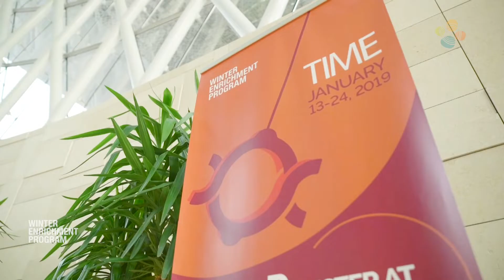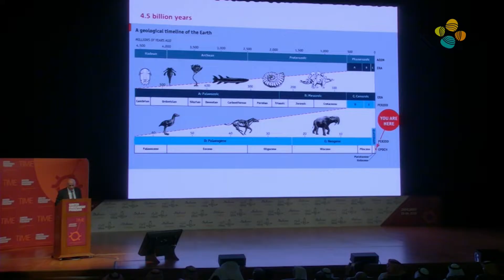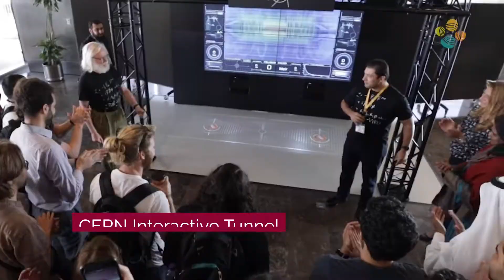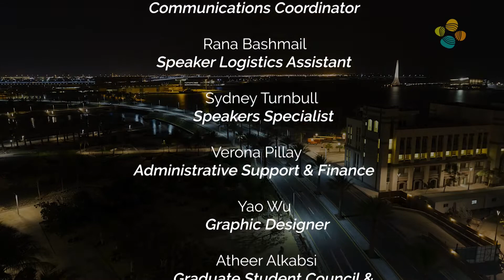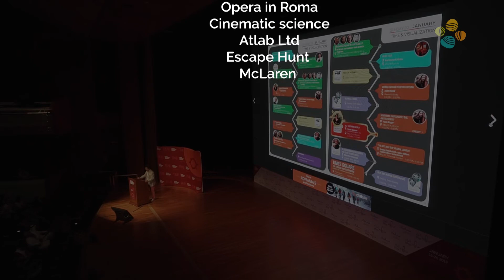Highlights of WEP 2019 "TIME"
The 2019 Winter Enrichment Program was a festival of science at KAUST featuring 12 days of keynotes, lectures, discussions, master classes, exhibits, and cultural events all relating to the theme of 'TIME.' Our goal is to enrich and inspire the KAUST students, community, invited guests, and online audience.

WEP 2019 was held from January 13-24 and chaired by Valerio Orlando, professor of Bioscience at KAUST Biological and Environmental Science and Engineering Division.